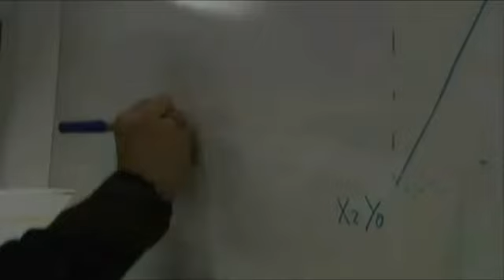AUTOPROMOCION ERASMUS PERSONAJES WOLFGANG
Video promocional realizado para la serie e-Rasmus